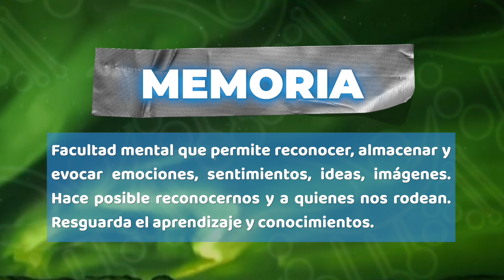ConCiencia Freestyle - MEMORIA